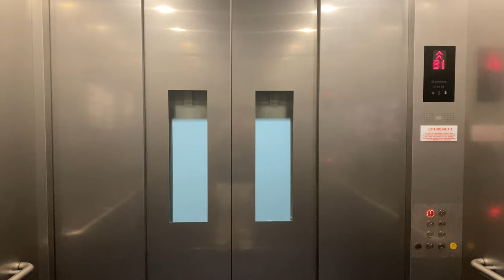KONE TRANSYS MRL @ N4.1, NANYANG TECHNOLOGICAL UNIVERSITY [LIFT 1]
Features two sets of doors, with one opening from B5 to B2, and the other opening from B1 to 1.

Despite what Kone mentions about their TranSys going only 1 m/s (or 60 m/min), they secretly offer a faster version at 1.6 m/s (or 96 m/min). NTU so happens to choose Kone to replace their older Toshiba freight lifts with their Transys MRLs, and so have the chance to get the faster version.